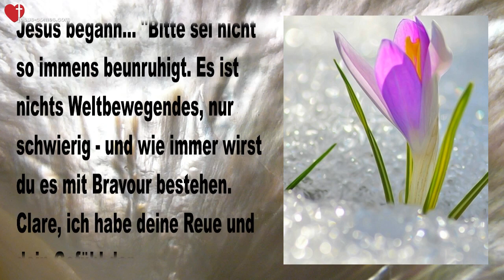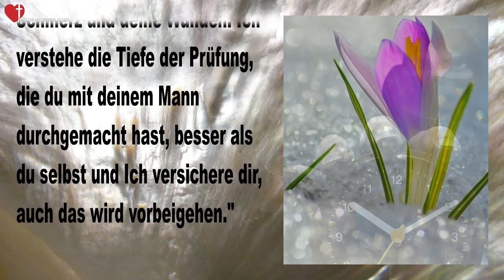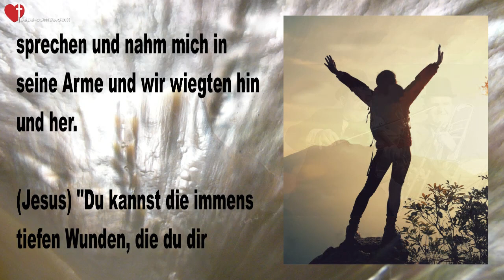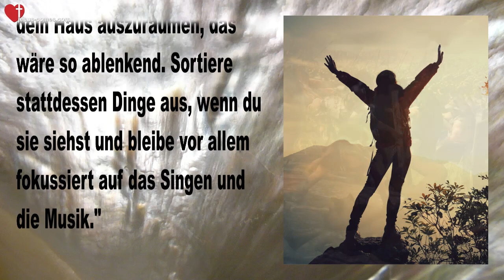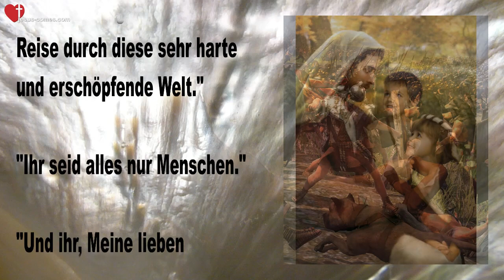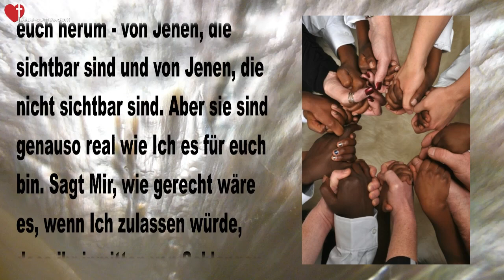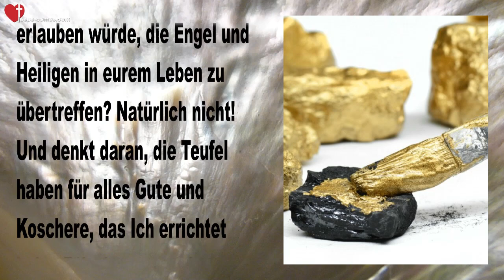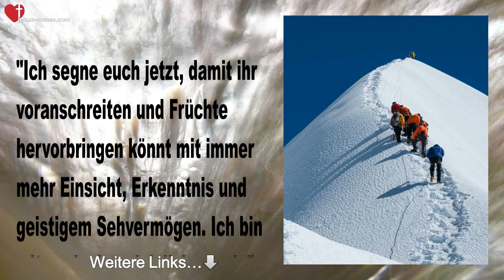Fokussiert euch auf das Wichtigste... Ich führe euch aus der Box heraus ❤️ Liebesbrief von Jesus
Jesus sagt... Fokussiert euch auf das Wichtigste! Ich führe euch aus der Box heraus, denkt über diese Wahrheiten nach

18. Mai 2018 - Worte von Jesus an Schwester Clare

Jesus begann… "Bitte sei nicht so immens beunruhigt. Es ist nichts Weltbewegendes, nur schwierig - und wie immer wirst du es mit Bravour bestehen. Clare, ich habe deine Reue und dein Gefühl der Hoffnungslosigkeit gesehen. Du bist nur ein Mensch. Wenn diese Versuchungen dich überfallen und du fällst, bist du einfach so wie der Rest der Menschheit - nicht besser und nicht schlechter. Und du leidest an posttraumatischer Belastungsstörung. Darum musst du so schnell weinen."

"Aber Ich habe dich zugedeckt, dich und deine Familie. Jedes von ihnen sie so kostbar für Mich. Sie sind Mein Augapfel und Ich wache über sie. Du hast bereits viele Tragödien mit ihnen durchgemacht - Also konnte Ich den Frühling nicht hart gestalten für dich."

"Wenn Ich dir sage, dass du bist, wie der Rest der Menschheit, dann meine ich, dass du Trost suchst bei dem erstbesten Ding, wenn du dich niedergeschlagen fühlst. Sobald du über all dies hinweg bist - und du wirst darüber hinweg kommen - dann wirst du wieder auf festem Boden stehen. Ich kenne deinen Schmerz und deine Wunden. Ich verstehe die Tiefe der Prüfung, die du mit deinem Mann durchgemacht hast, besser als du selbst und Ich versichere dir, auch das wird vorbeigehen."

"Du durchschreitest gerade eine Art dunkle Nacht. Verzweifle nicht. Auch dies wird bald vorbei sein. Was Ich von dir brauche sind Beständigkeit und Treue. Deine Stimme hinkt ziemlich hinterher, da du laufend von anderen Dingen weggezogen wirst. Manches ist nötig, Manches nicht. Aber Ich möchte, dass du weisst, dass auch dies bald von deinem schmerzenden Herz entfernt wird. Übe einfach so hart wie du kannst. Übung macht den Meister!"

"Ich sehne Mich danach, zu sehen, dass du das tust, was in deinem Herzen ist. Du hast gewaltigen Widerstand bekommen. Aber du wirst dir jeden Tag immer mehr bewusst, was dir deine Zeit stiehlt. Was zu jenem Bewusstsein noch hinzugefügt werden muss, ist eine bewusste Entscheidung, mit einigen Dingen voran zu schreiten und Anderes beiseite zu lassen zu Gunsten der wichtigsten Dinge. Ich sehe, wie du das tust, Ich möchte einfach, dass du es noch mehr tust."

"Musik ist wichtig. Nebst dem Gebet und eine gewisse Zeit mit deinem Mann zu verbringen, sollte dies das Wichtigste sein, was deinen Tag ausfüllt. Und Ich meine, ausfüllen."

(Clare) Dann hörte Er auf zu sprechen und nahm mich in seine Arme und wir wiegten hin und her.

(Jesus) "Du kannst die immens tiefen Wunden, die du dir während seiner Krankheit zugezogen hast, nicht sehen und sie haben physisch, geistig und mental ihren Tribut gefordert. Aber Ich drehe den Spiess jetzt um und heile dich. Und darf Ich sagen? Du wirst besser als neu sein, wenn Ich fertig bin?"